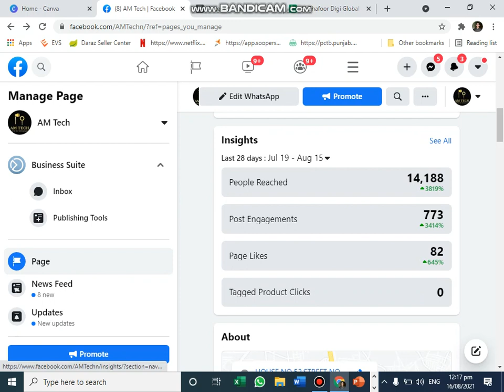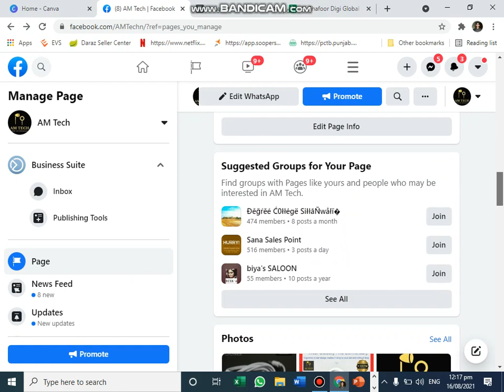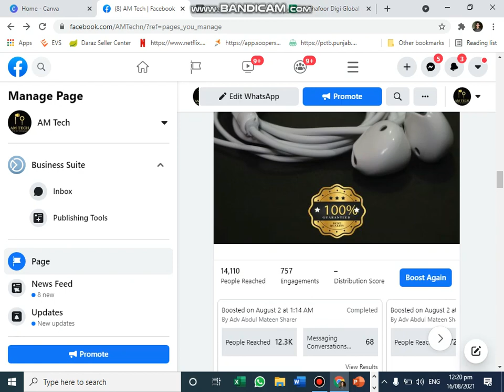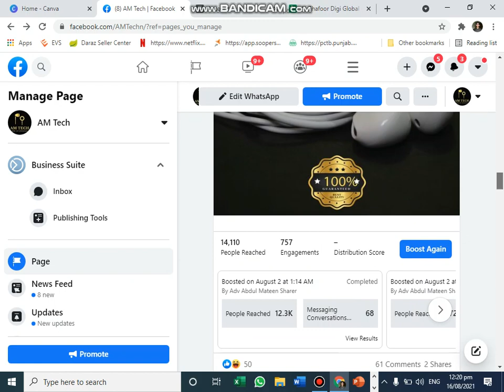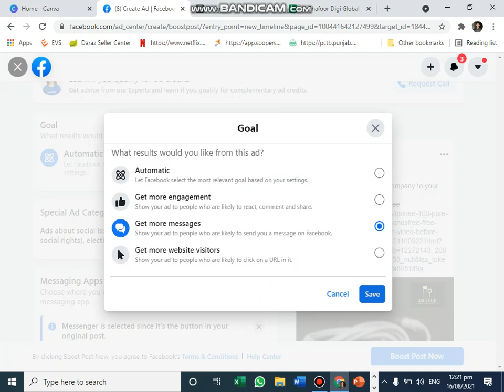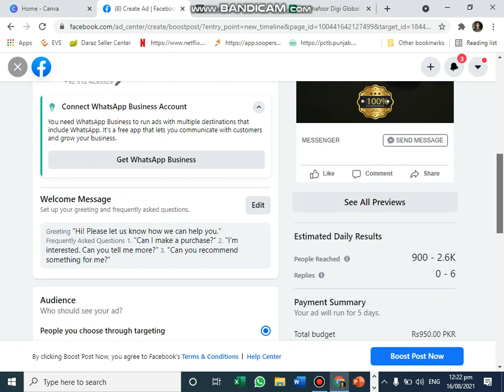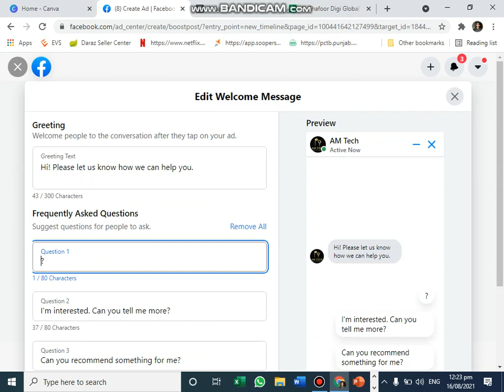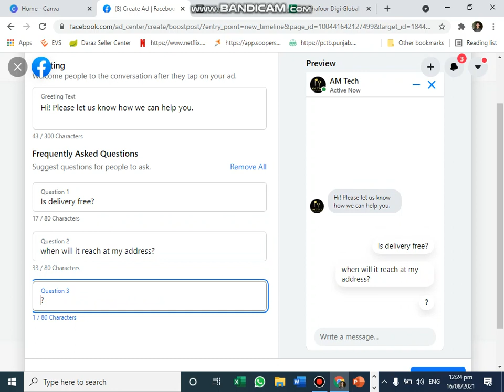HOW TO CREATE FACEBOOK AD PART 1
If your business is looking to start more conversations with potential customers, you can boost an existing Facebook post from your business Page to create an ad that clicks to a Messenger conversation. If you're looking for more advanced setup options, you can also create these ads through Ads Manager.

Note: A customer must reply to your business before you can start communicating with them in Messenger.

Create an ad from your Page
To create an ad that clicks to Messenger from your Page:
Choose one of the existing posts from your Page and click the blue Boost Post button.
Your boost may be unavailable if the button is faded and un-clickable.
Under Goal section, click Change, then select Get more messages. Click Save.
Under Button, choose your button label and edit your welcome message.
Select the audience you'd like to reach, or click Create New Audience. This gives you the option to create an audience based on traits like age, location, and interests.
Set your duration schedule and budget.
Select your preferred payment method.
Click Boost Post Now to run your ad.